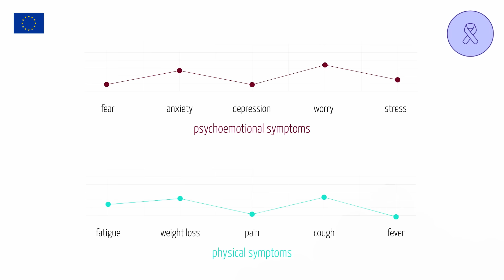Ερευνητές ανέλαβαν την αποστολή να αναδιαμορφώσουν την παρηγορητική φροντίδα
EN:

Greek researchers from the Centre for Research and Technology Hellas in Thessaloniki are on a mission to use technology to redefine the meaning of palliative care for those affected by cancer, with the help of EU funding and 16 healthcare partners from across Europe.

They coordinated a pioneering initiative that has the potential to change the doctor-patient relationship forever – by using digital platforms to improve the quality of care, and therefore the quality of life, of those affected by cancer.

GR:

Έλληνες ερευνητές από το Εθνικό Κέντρο Έρευνας και Τεχνολογικής Ανάπτυξης στη Θεσσαλονίκη έχουν αναλάβει την αποστολή επαναπροσδιορισμού της έννοιας της παρηγορητικής φροντίδας για όσους πάσχουν από καρκίνο, με τη χρήση της τεχνολογίας και με τη βοήθεια της ενωσιακής χρηματοδότησης και 16 εταίρων από τον κλάδο της υγειονομικής περίθαλψης από όλη την Ευρώπη.

Συντόνισαν μια πρωτοποριακή πρωτοβουλία που έχει τη δυνατότητα να αλλάξει για πάντα τη σχέση ιατρού-ασθενούς χρησιμοποιώντας ψηφιακές πλατφόρμες για τη βελτίωση της ποιότητας της περίθαλψης, και κατά συνέπεια της ποιότητας ζωής, των ατόμων που έχουν προσβληθεί από καρκίνο.